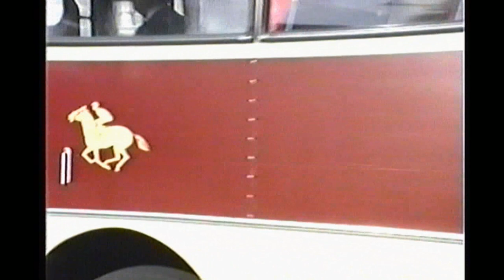Looking Back At Buses 26 Surrey 1988-96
Filmed in Guildford, Epsom, Woking, Redhill & Staines.